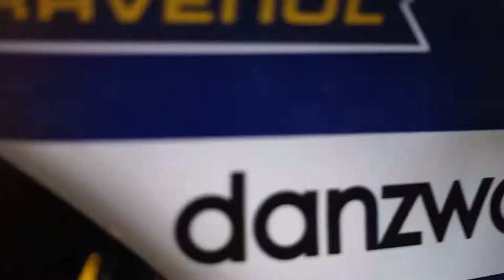Moto3 team presentation PrüstelGP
official outfitter 2017 I danzware.de

Video: Mike Hillebrand